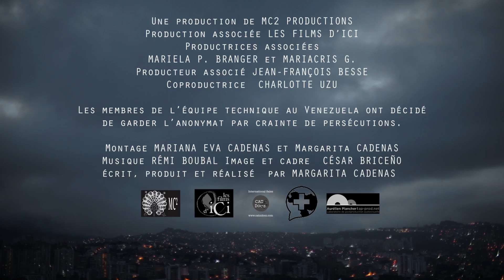Women of the Venezuelan Chaos / Femmes du chaos vénézuelien (2018) - Trailer (French Subs)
Directed by : Margarita Cadenas
Produced by : MC2 Productions, Les Films d'Ici

Five Venezuelan women, from different backgrounds and generations, draw a portrait of their collapsing country that faces possibly its worst social, economic, power and political crisis in its 200-year-history.
 Followed in their daily lives, they testify to the urgency of the chaotic situation in which the people are plunged, addressing each of them the difficulties of food shortages, health drugs and materials, as well as the problem of political prisoners, Injustice, and criminality.
 The approach is to start from a particular case to extrapolate and depict a global vision of the country.